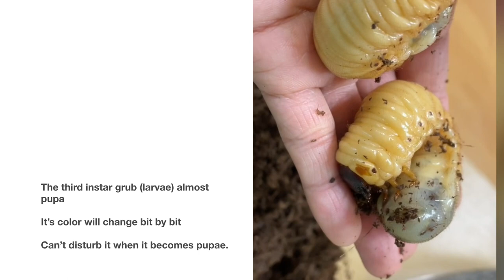Beetle Life Cycle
All pictures/videos are of different beetles. I just put them together to complete the cycle. The one at the end is 😂 not my pet